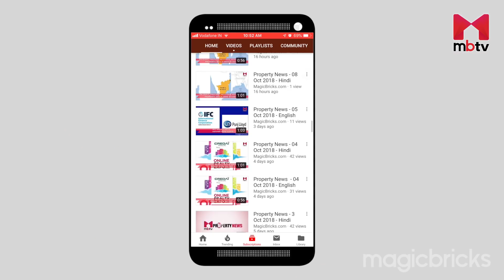How many RERA judgements go through to completion? Policy Matter S01E30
RERA authorities in India are giving judgments to ensure that homebuyers' investments remain safe. But the execution of these orders still remain a concern. In this episode of TWIP, E Jayashree Kurup, Editor-in-Chief, MBTV and Prabhakar Sinha, Editor, Real Estate, The Times of India, discuss about "RERA judgements enough: How many go through to completion?".
For any queries, write to @jkurup on Twitter